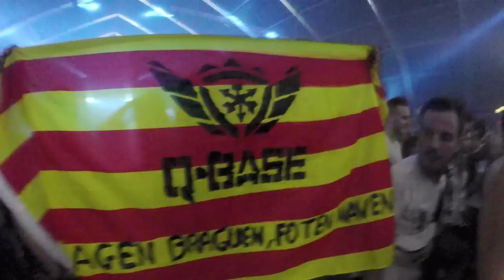Q-Base 2014 - Barcelona Hardravers Aftermovie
A Q-Base 2014 review made with the footage filmed with a GoPro.

Starring Barcelona Hardravers, Offensive Supporters, Terres de l'Ebre Crew, Botarell Legends and a lot of people who went to Airport Weeze to experience another amazing Q-Dance event.

See you in the next hard festival! Peace, love and rave!

Audio: Tieum - Lock Me Down